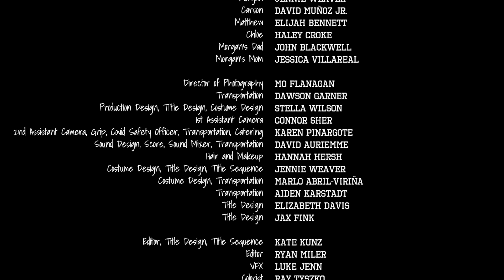Student Athlete (Episode 3): "Girldad"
Morgan's parents come to town.